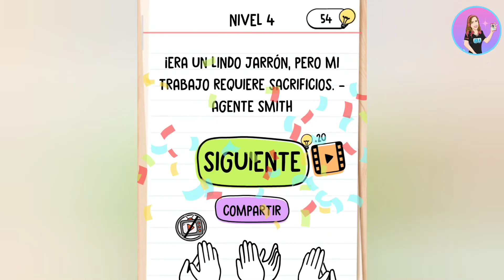Brain Test 2 - Smith y Jonás contra el profesor Neurón Nivel 4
Créditos/Credits:
Música/Music: Balloon